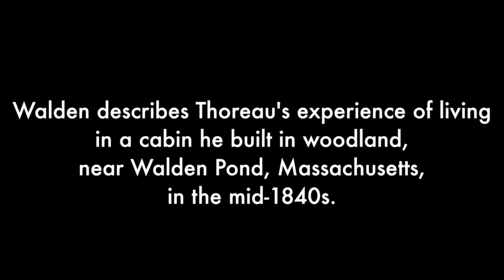Sue Thomas Hello World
Sue Thomas talks about Hello World